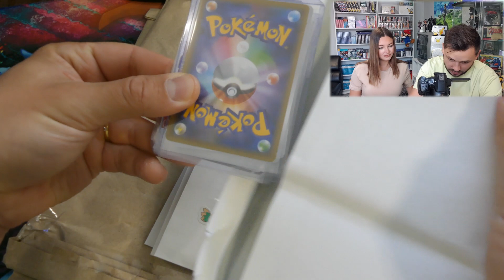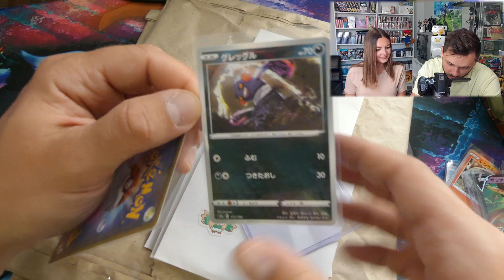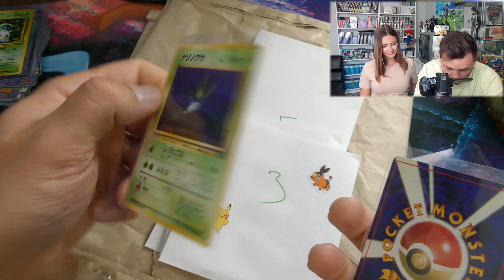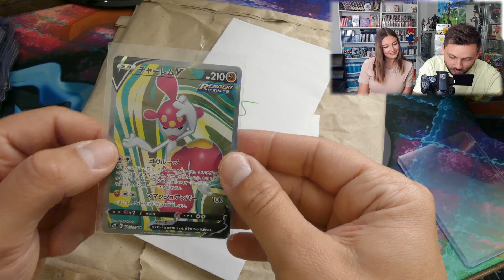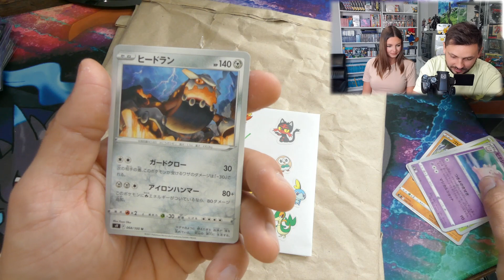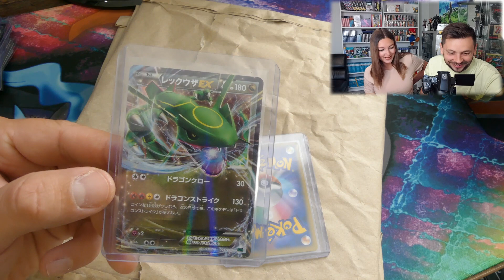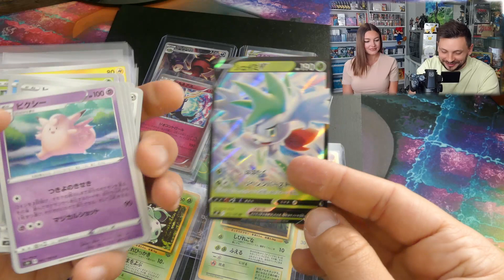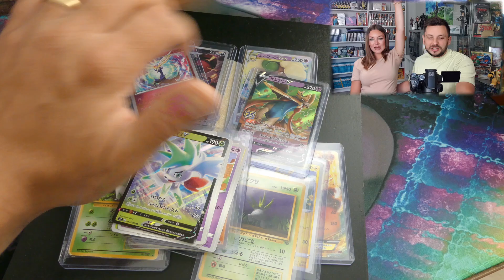CADEAU ! DES CARTES POKEMON ! ON EST GÂTÉ ! COLIS D'UN MEMBRE DE LA COMMUNAUTÉ ! MERCI SACHOUX !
Aujourd'hui on ouvre un cadeau les amis, des cartes pokemon envoyé dans un superbe colis par un membre de la communauté que nous ne remercierons jamais assez !
Plein de cartes pokémon !!!
Du célébrations, du stars étincelantes et d'autres encore !

La collection de cartes pokemon s'agrandit !